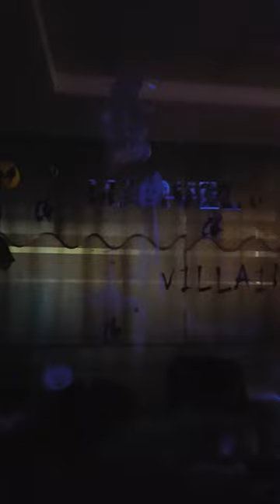Curo Teknika- House Night's Watch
Halloween Bay Night's Watch